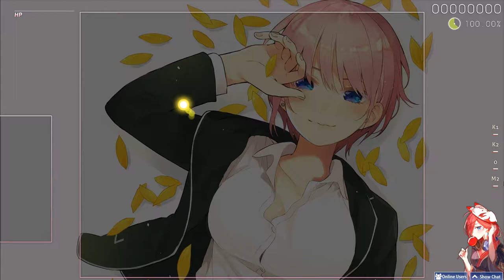osu! Nakanoke no Itsutsugo - Gotoubun no Kimochi [elNess' Ichika]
No handcam because I wasn't expecting to get this.
Super quiet to avoid copyright.
113pp, tied for my top play!

Nakanoke no Itsutsugo - Gotoubun no Kimochi
Gotoubun no Hanayome OP
Quintessential Quintuplets OP